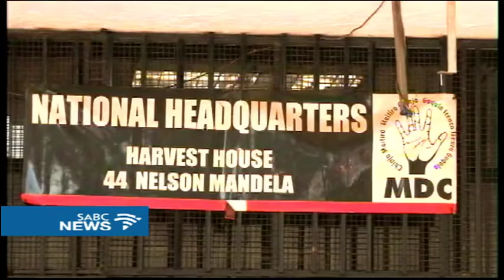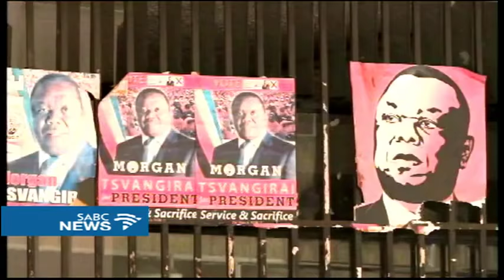Khupe doesn't recognise Chamisa as MDC-T leader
Embattled Zimbabwe opposition MDC-T vice President Thokozani Khupe, has been attacked again, this time at the party offices in Bulawayo. Images of Khupe's driver, who appears to be injured on the head with a shirt full of blood, and her car with broken windows, went viral on social media. Khupe, was apparently boycotting a rally of the opposition alliance, which was addressed by newly confirmed party leader, Nelson Chamisa near Harare. Khupe says she doesn't recognise Chamisa as the party leader.